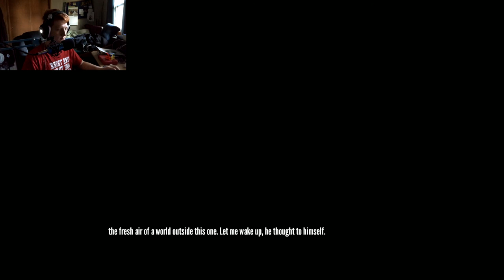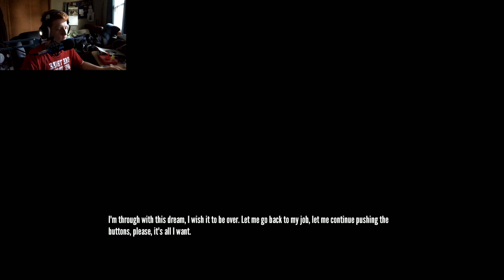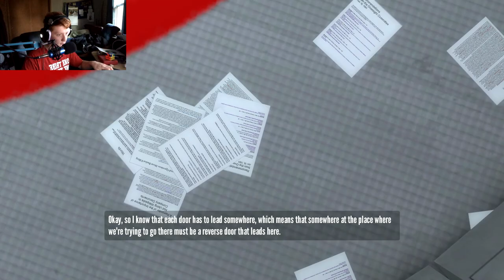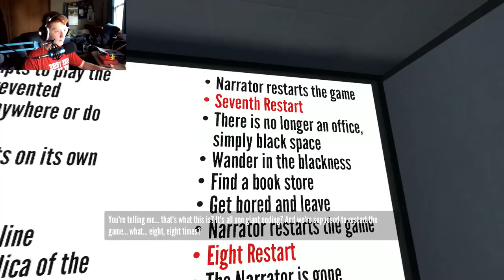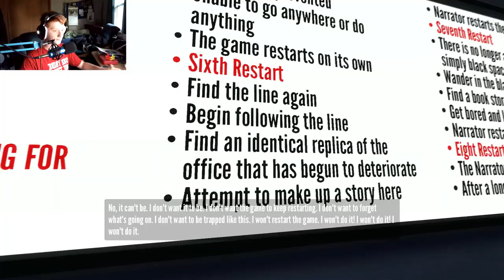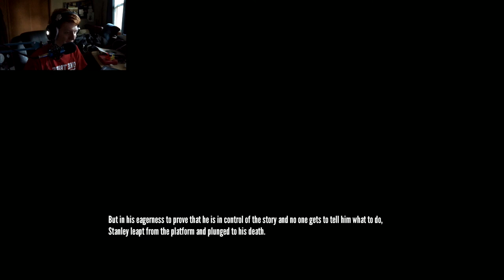A BEAUTIFUL FERN!!! The Stanley Parable Part - 3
Quite lovely...